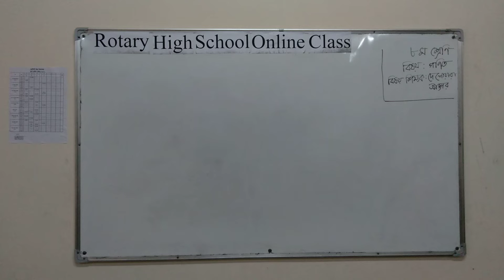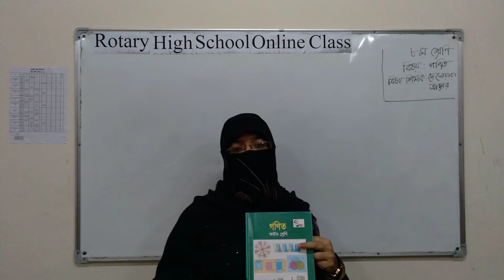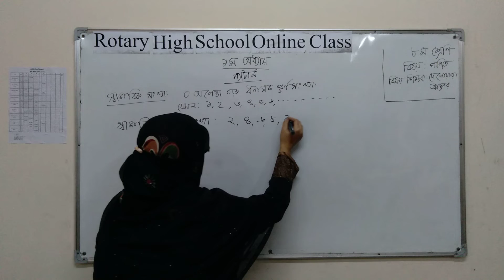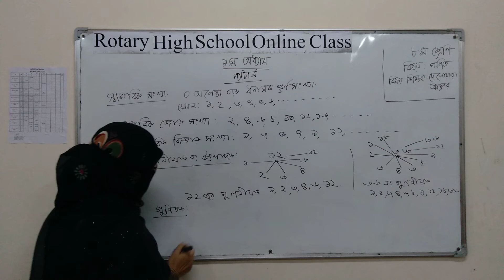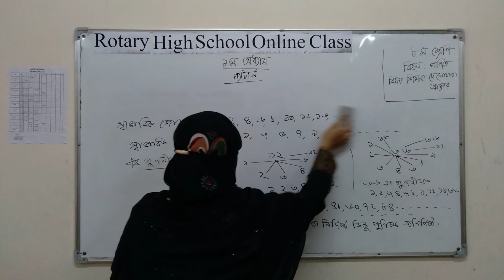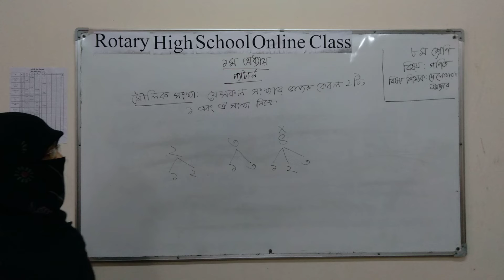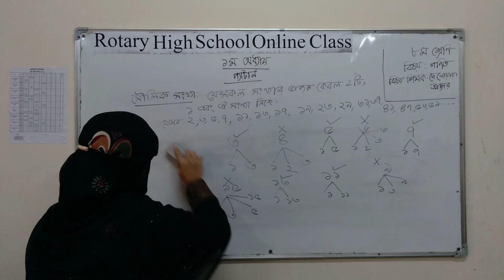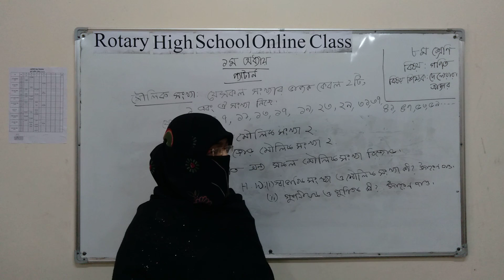Class:VIII; Subject: Mathematics; Presented by: Mrs Delowara Akter